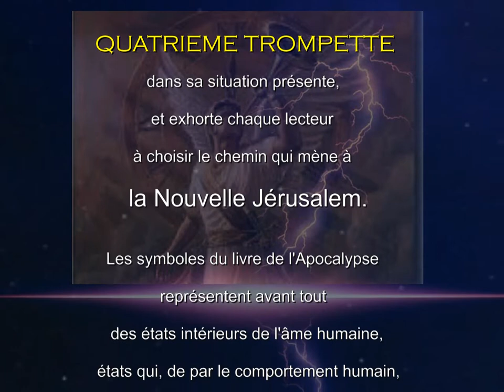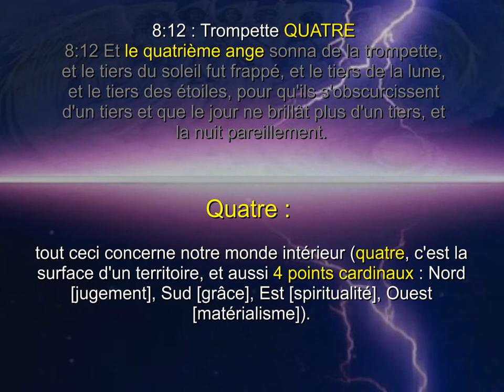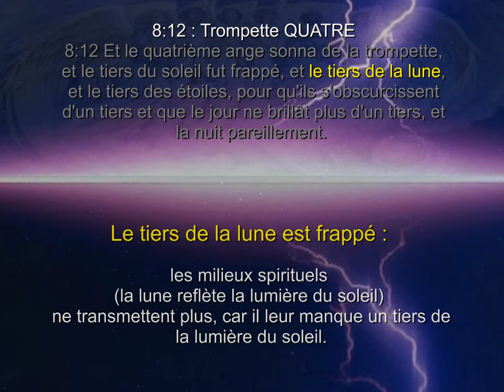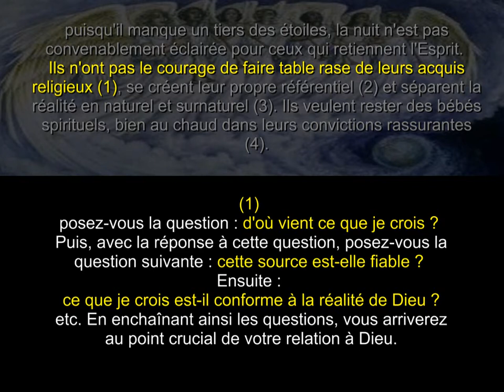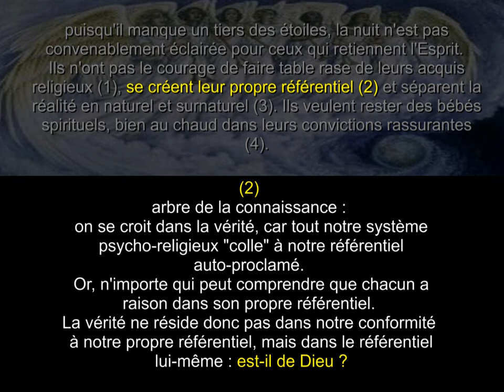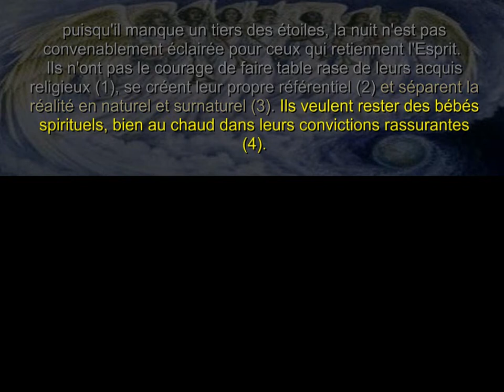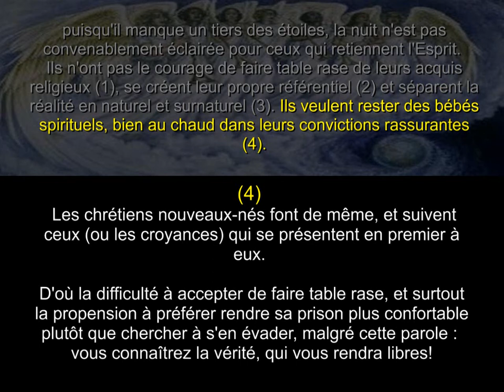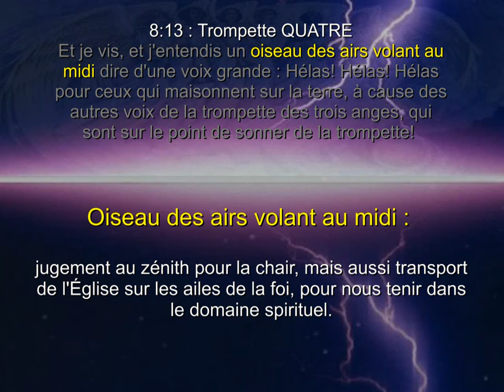ＡＰＯＣＡＬＹＰＳＥ Dévoilé...QUATRIEME TROMPETTE [ APOC 8:12-13 ]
▬▬▬▬▬▬▬▬ Déroule moi ▬▬▬▬▬▬▬▬
ＡＰＯＣＡＬＹＰＳＥ Dévoilé...QUATRIEME TROMPETTE [ APOC 10-11 ]
Le livre de l'Apocalypse est intemporel: il s'adresse à chacun, dans sa situation présente, et exhorte chaque lecteur à choisir le chemin qui mène à la Nouvelle Jérusalem. Les symboles du livre de l'Apocalypse représentent avant tout des états intérieurs de l'âme humaine, états qui, de par le comportement humain, déteignent sur la société et, au bout du compte, font l'Histoire.

8:12-13 : Trompette QUATRE
8:12 Et le quatrième ange sonna de la trompette, et le tiers du soleil fut frappé, et le tiers de la lune, et le tiers des étoiles, pour qu'ils s'obscurcissent d'un tiers et que le jour ne brillât plus d'un tiers, et la nuit pareillement. 8:13 Et je vis, et j'entendis un oiseau des airs volant au midi dire d'une voix grande : Hélas! Hélas! Hélas pour ceux qui maisonnent sur la terre, à cause des autres voix de la trompette des trois anges, qui sont sur le point de sonner de la trompette!